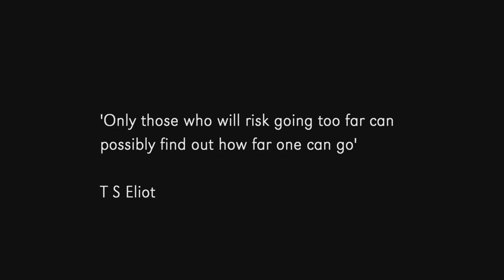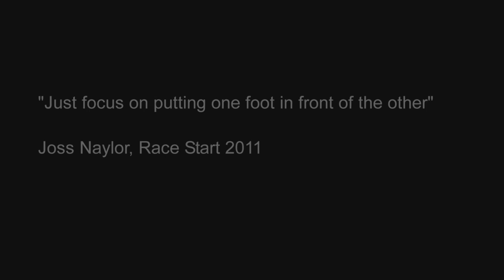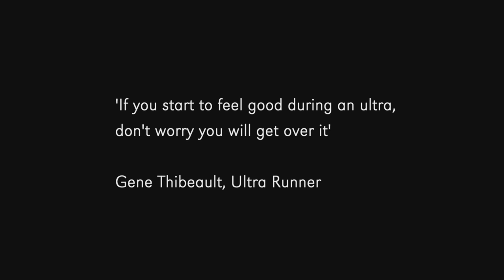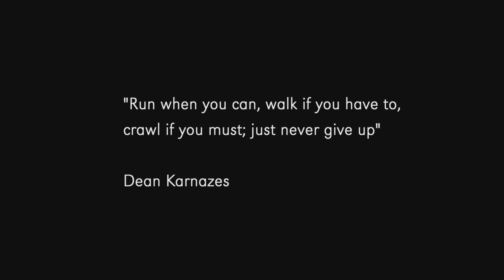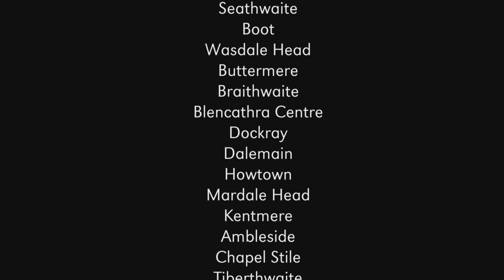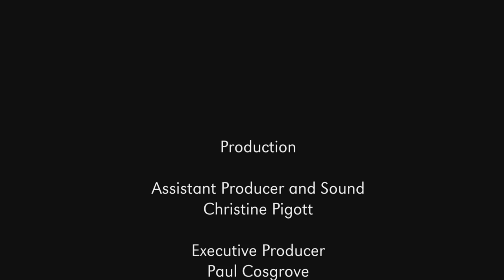MONTANE® Lakeland 100 HD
The MONTANE® Lakeland 100 'Ultra Tour of the Lake District' and MONTANE® Lakeland 50 races are the most spectacular long distance trail races that have ever taken place within the UK. The circular 100 mile route encompasses the whole of the lakeland fells, includes in the region of 6300m of ascent and consists entirely of public bridleways and footpaths.